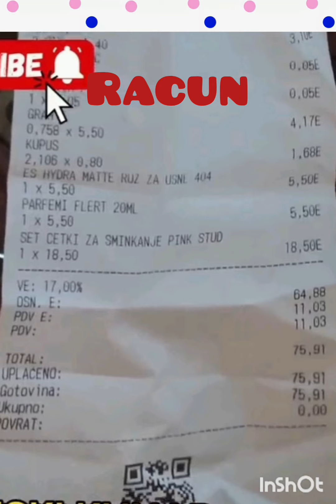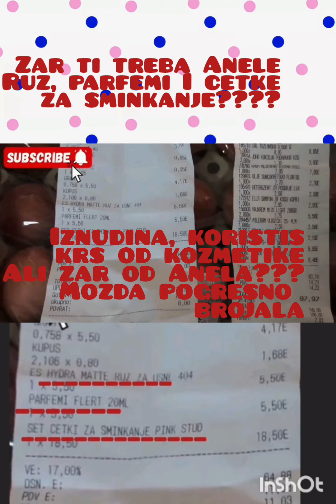IZNUDINA, CURA FINA😀LAKA NOĆ🥰